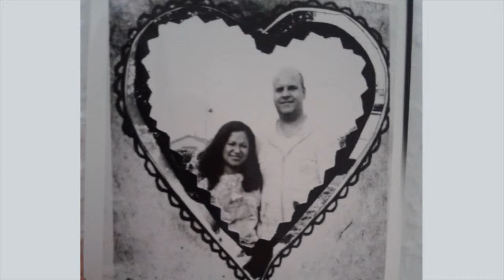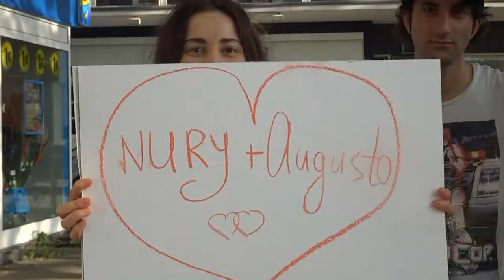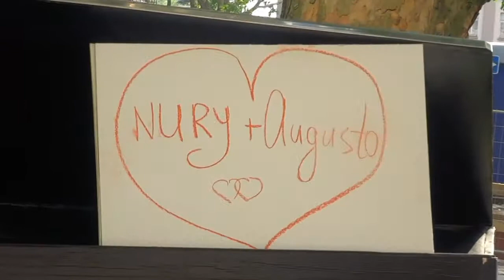Felicitaciones para la Boda de Augusto y Nury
Chicos y chicas, lo hicieron muy  bien, Muchas gracias! Nury  y Augusto  se pusieron  muy  muy  felizes  y  emocionados  viendo   vuestros mensajes !!;) Q lo disfruten  tamien!
p.s. unfortunately i didn't have enough Pictures of the couple and  some  of you,  so we had  to make  sth up.